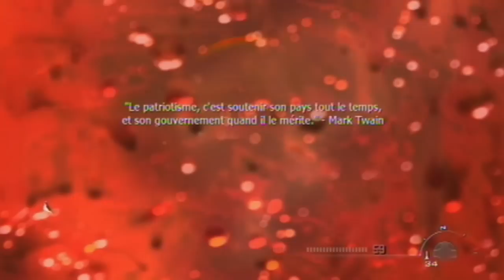MW2 - Campagne - Episode 23 - Un peu trop mort